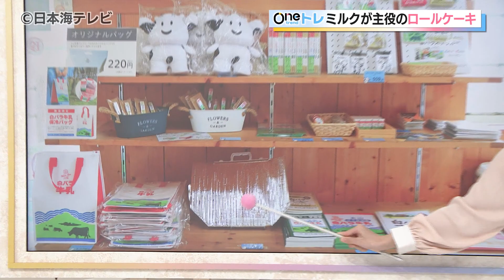【Oneトレ】この夏注目の新商品を紹介「大山乳業 新スイーツ」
山陰のトレンドを探る「Oneトレンド、Oneトレ」です。
今回のOneトレは「大山乳業　新スイーツ」この夏注目の新商品を紹介します。